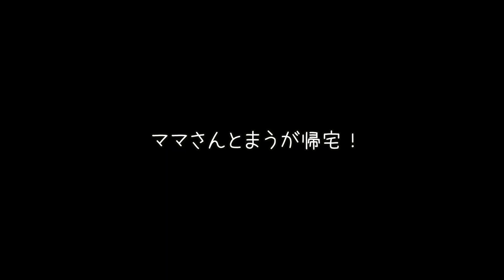ひとりっこに戻った犬があからさまにショボンとしてかわいそう…でもママが帰ってくると…？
まうがトリミングに行ってる間の数時間ほどですが、うっちゃんがひとりっ子になって家で待ってました！

うっちゃん、ママさんとまうが帰って来たら大喜びしてるけどしっぽぶん回すのはほどほどにね！

❤︎『トイプーのだらけた休日』チャンネルはこちら❤︎

❤︎まううゆのSNS❤︎